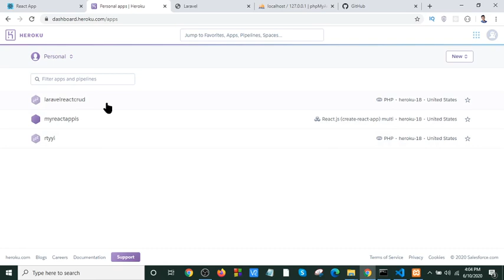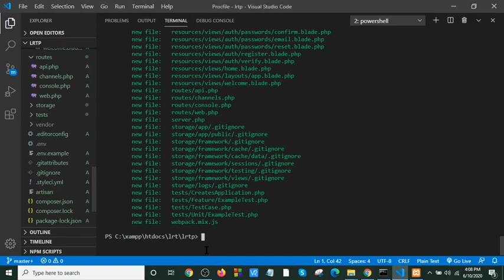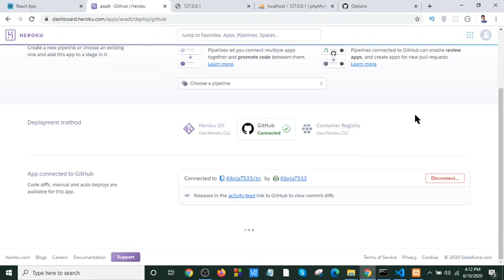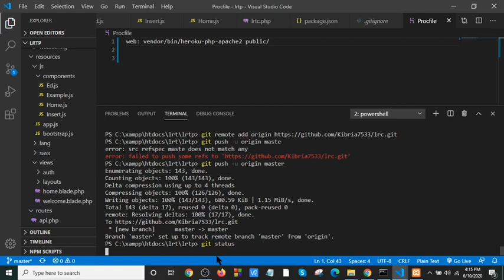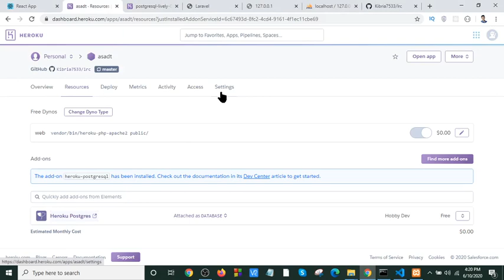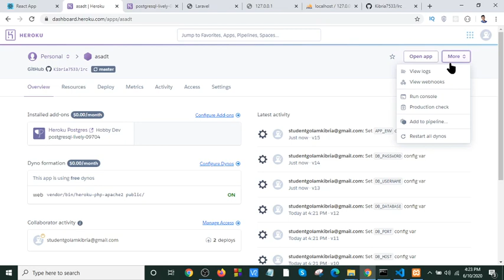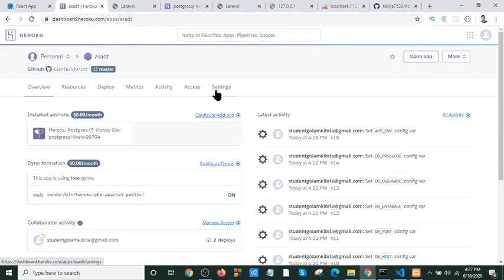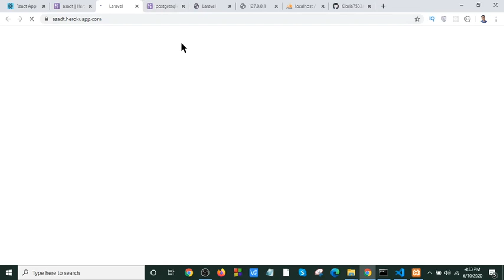How to deploy a laravel+react project on heroku|| Free hosting bangla tutorial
Where can I get free hosting?,

Is free hosting safe?,

Is Hostinger really free?,

free hosting with mysql,

free hosting with cpanel,

free hosting wordpress,

infinity free hosting,

free domain

google free website hosting

free web hosting for students
How do you get Host react app for free?

Where can I host a react app?

Can you host react app on GitHub?

How do I host react on Netlify app?

create react app

netlify

host react app on github

firebase hosting

deploy react app

how to deploy react app to apache server

build react app

create-react app firebase

How to host your react redux app for free on GitHub pages.
This code is also written in typescript.
Commands in this video,
$ npm install gh-pages --save-dev
I added
"deploy": "gh-pages -d dist"
to my package.json scripts element
I added
basename="/Seans-TypeScript-ReactJS-Redux-Boilerplate/"
to my router in app.tsx
rebuilt the distribution
$ npm run build
deployed to GitHub pages
$ npm run deploy
Hosting React/Redux Apps on GitHub Pages for Free

In this video we'll create a website using Create React App and deploy it as a static site to GitHub Pages! Best of all, we'll do all this for free and in less than 10 minutes!  Once you deploy your site, post the link to it in the comments to share it with others!

How to deploy a Create React App Website to GitHub Pages